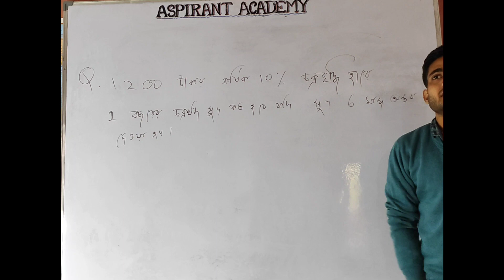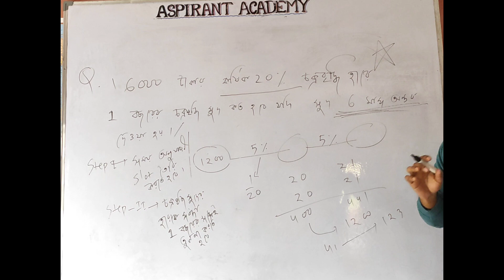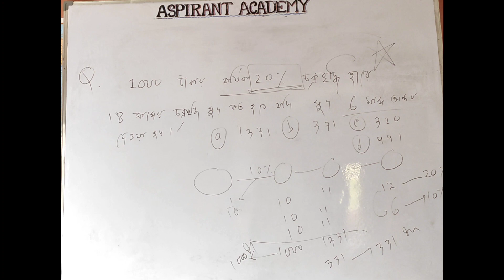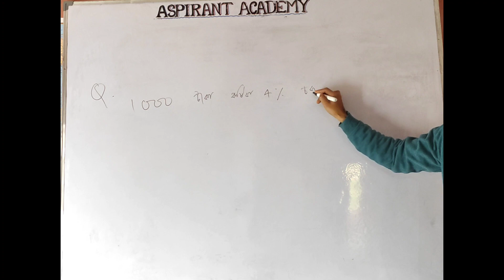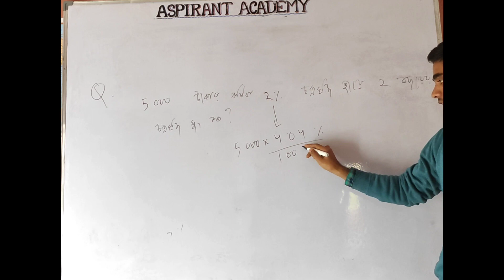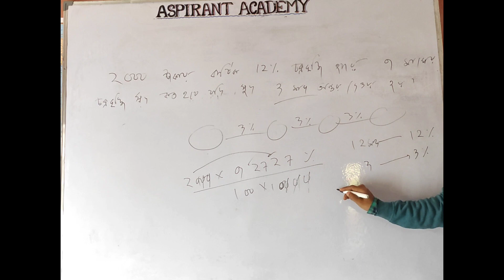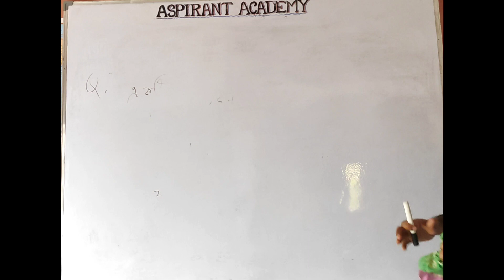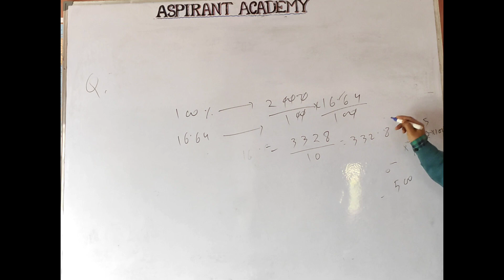COMPOUND INTEREST IMPORTANT CONCEPT/ BINAPANI INSTITUTION@SubhajitHalder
COMPOUND INTEREST IMPORTANT CONCEPT